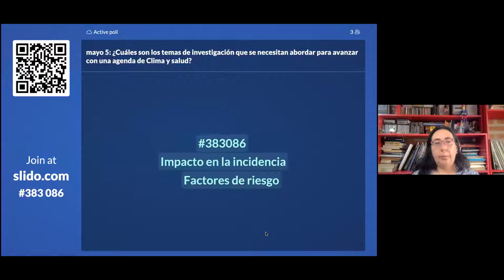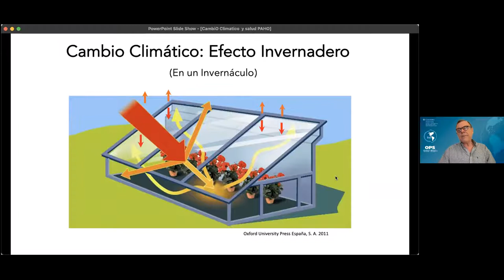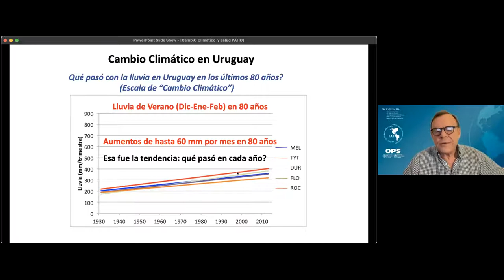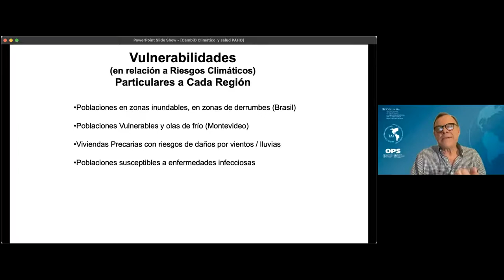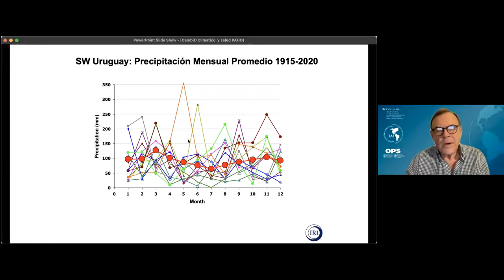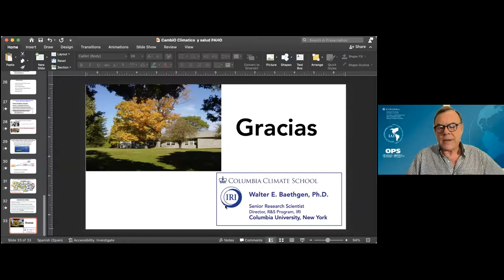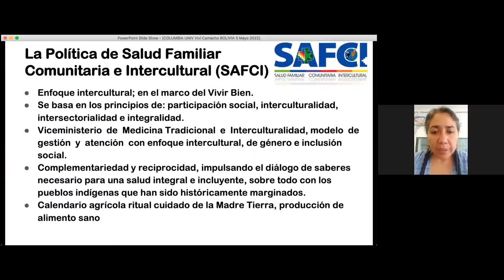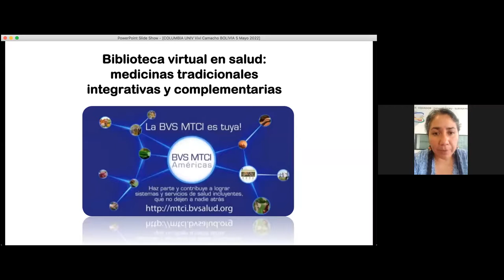(Esp) Seguridad e inocuidad de los alimentos y el agua: mayo 5, 2022